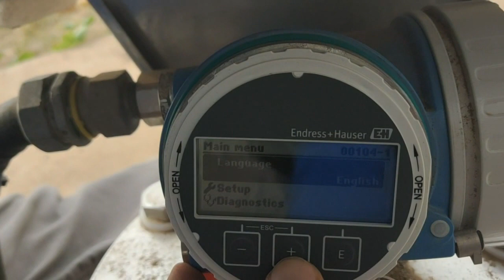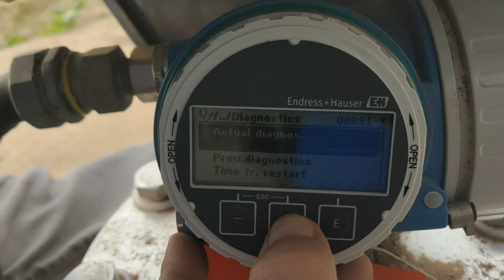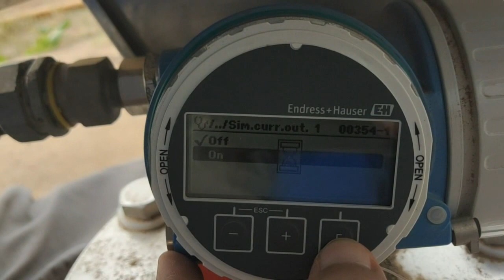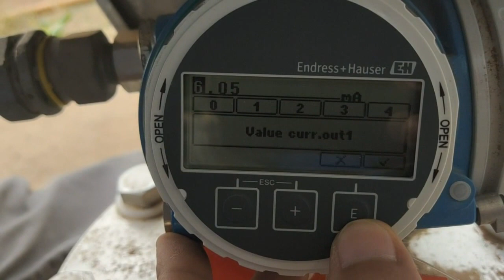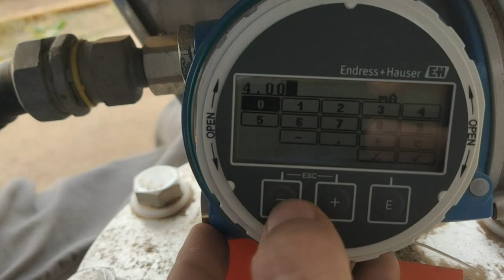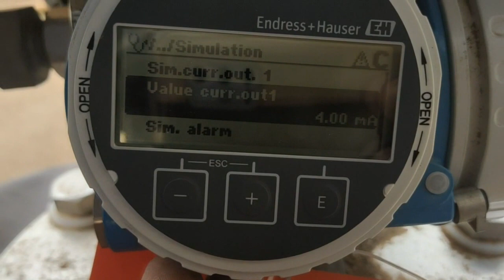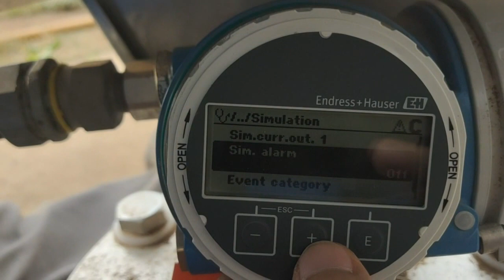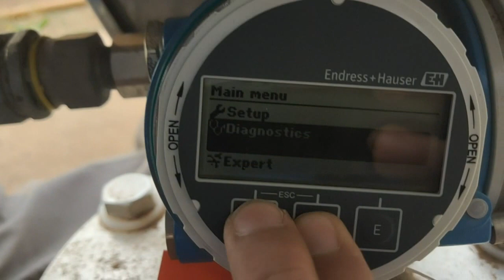Accessing simulation mode for Endress Hauser Transmitter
Loopcheck Calibration Instrumentation "Accessing simulation mode for Endress Hauser Transmitter "